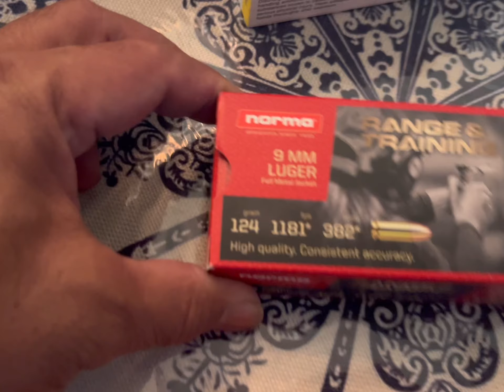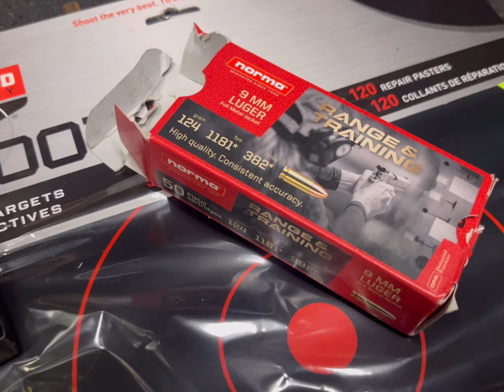CANIK TTI COMBAT! FAILURE TO RETURN TO BATTERY! CATASTROPHIC FAIL!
It’s not so good day today! I fell into the hype of everyone who’s praising this $1000 firearm! I bought for competition but not as good as advertised! Here’s an honest review from a sports shooter… me! For the price I paid for this toy, I could have bought 2 S&W M&P pistols! No good… it’s just frustrating! Don’t be like me, be smarter y’all! 🤪